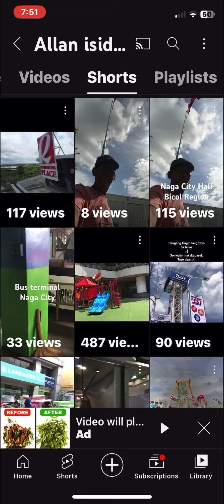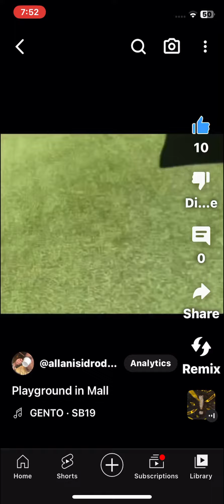Ito na ang popular trends ngayon ang YOUTUBE SHORTS. try it mga viewers & subscbr ko.